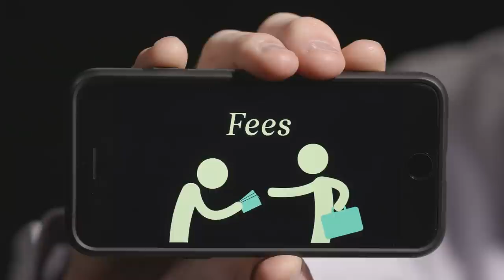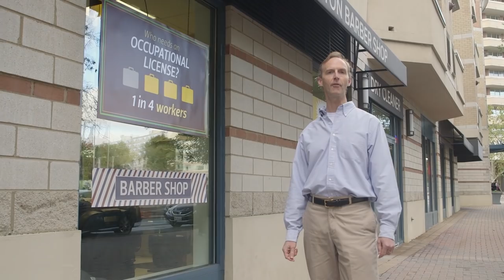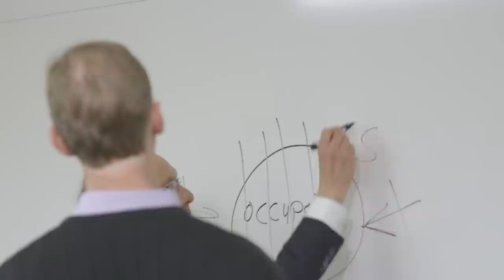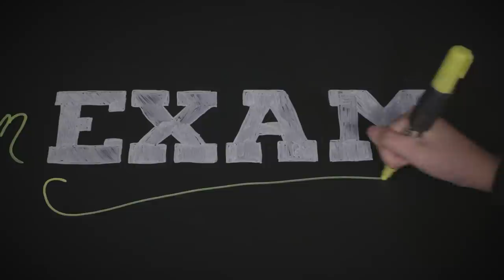Why Do So Many Need the Government's Permission to Work? — License to Work Ep1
License to Work: A National Study of Burdens from Occupational Licensing is the first national study to measure how burdensome occupational licensing laws are for lower-income workers and aspiring entrepreneurs.

The report documents the license requirements for 102 low- and moderate-income occupations—such as barber, massage therapist and preschool teacher—across all 50 states and the District of Columbia. It finds that occupational licensing is not only widespread, but also overly burdensome and frequently irrational.

On average, these licenses force aspiring workers to spend nine months in education or training, pass one exam and pay more than $200 in fees. One third of the licenses take more than a year to earn. At least one exam is required for 79 of the occupations.

Barriers like these make it harder for people to find jobs and build new businesses that create jobs, particularly minorities, those of lesser means and those with less education.

License to Work recommends reducing or removing needless licensing barriers. The report’s rankings of states and occupations by severity of licensure burdens make it easy to compare laws and identify those most in need of reform.